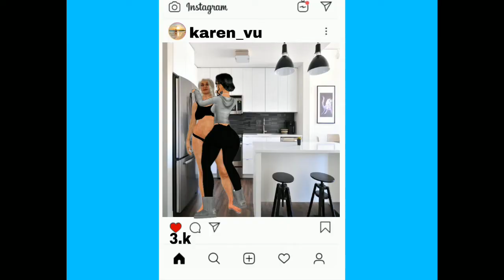my mom got exposed by.....